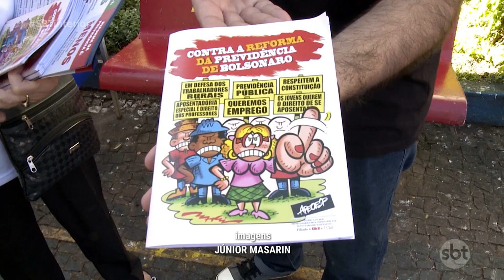Cidades da região realizam diversos protestos na chamada ‘Greve Geral’